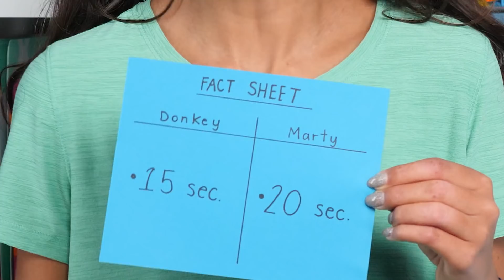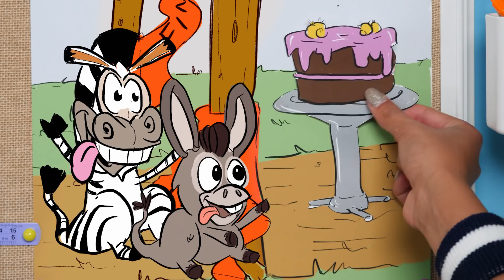Donkey Races Marty, Who Will Win? | LEARN MATH WITH IZZY THE ANSWER GIRL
Izzy the Answer Girl is here to learn about speed!

Donkey and Marty are at a park, about to race to see who is faster - a donkey or a zebra? Donkey can run the race in 15 seconds, Marty can run the race in 20 seconds. Who will get to the finish line first? Who is faster?

Izzy is the girl with all the answers! With help from DreamWorks characters like Shrek, Donkey, Po, and the Penguins, Izzy shows preschoolers the fun of problem-solving!